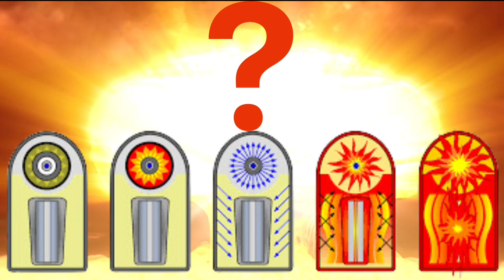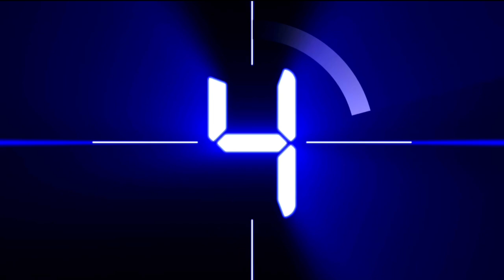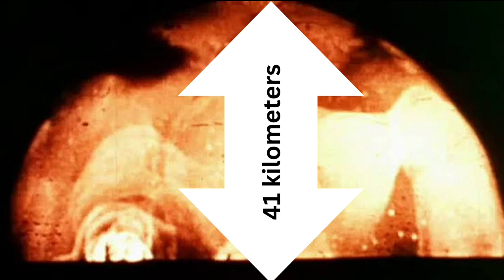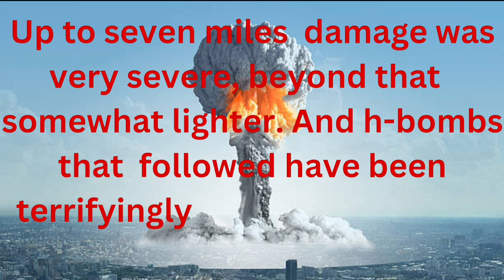How Hydrogen bomb test occurred | Ivy Mike nuclear test | H bomb H-bomb | Atomic bomb